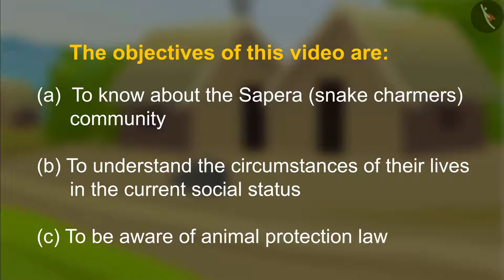A Snake Charmer's Story | Part 1/1 | English | Class 5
Class 5 | NCERT | A Snake Charmer's Story | Part 1/1 | English | Class 5 | A Snake Charmer's Story | Life Processes

In this video, we will study about A Snake Charmer's Story.